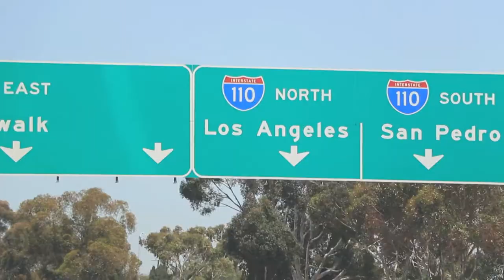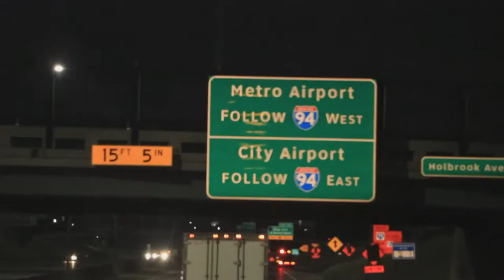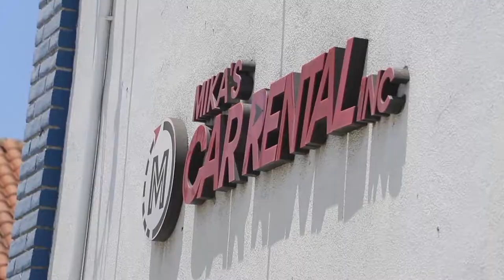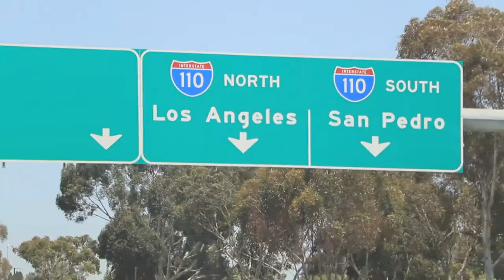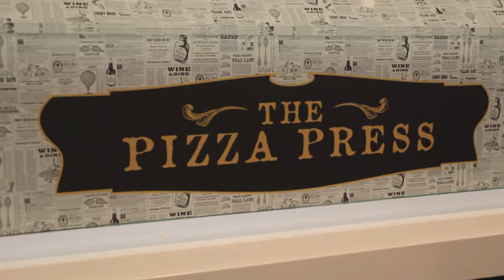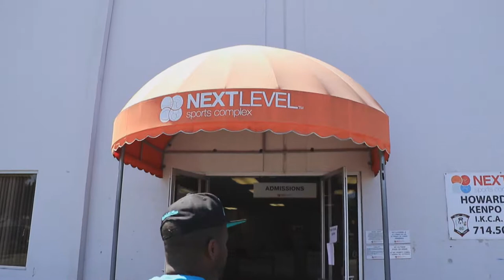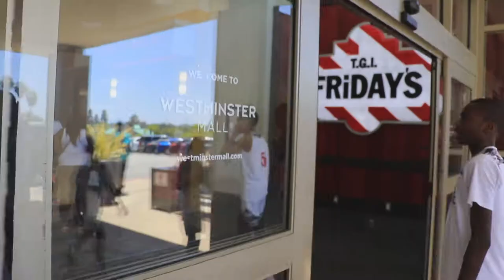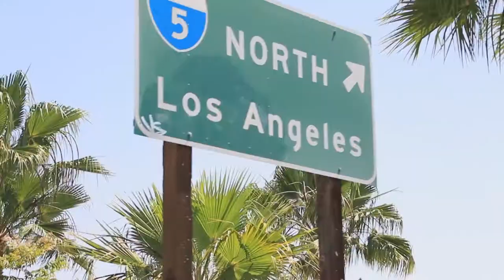Determined Series Original - Change The Mentality Basketball: CTM To LA - Episode One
Every tournament trip is a learning experience for them and this trip provided invaluable lessons. They left their humble beginnings in Detroit to travel Los Angeles to one of the top tournaments on the west coast. We share them with you in our first documentary from the summer.

Follow Determined on all social media platforms!